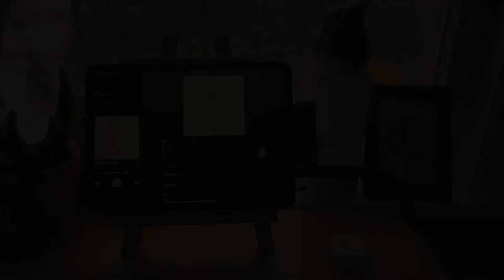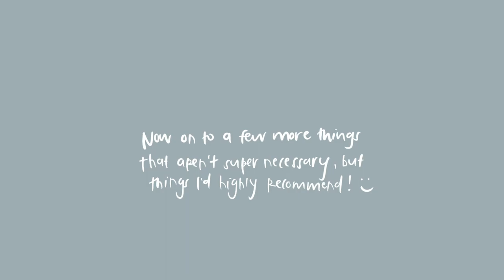v simple and minimal ipad pro desk setup *great for small desk space*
Hi it's Aiko! In this video, I thought I'd share my iPad pro desk set-up. I thought it'd might be helpful for anyone interested in investing in an iPad and having a little makeshift set-up, esp if you gave a small desk space like myself! It's def not the fanciest or techy set-up, but it works for me! I use this when I tutor my students, gather together Etsy orders for my small business, study Japanese, and just browsing the web. These are the accessories that I'd recommend!
- Ipad Pro 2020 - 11 inch
- Apple pen - 2nd gen
- Airpods - 1st gen (I think)
- Small easel
- NACODEX Wireless Keyboard
- INPHIC Wireless Mouse
- USB-C Hub/Adapter
- Pen grips

Oh and I didn't specifically mention this in the video, but I'm also using Apple's Smart Folio case - honestly there are so many cheaper alternatives, you don't need the Apple one!

Kumaiko Studio 🎨